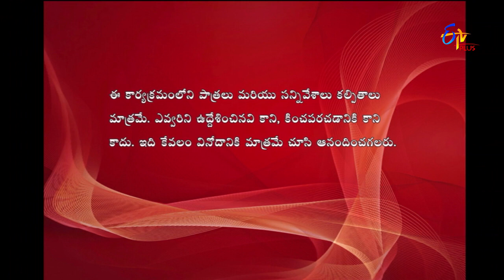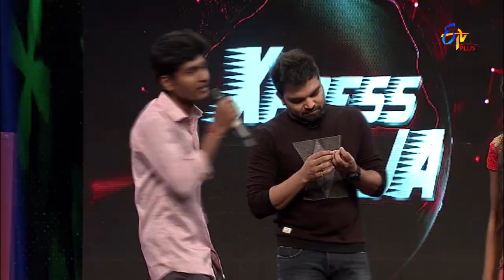Express Raja | Funny Bite 3 | 17th May 2018 | ETV Plus